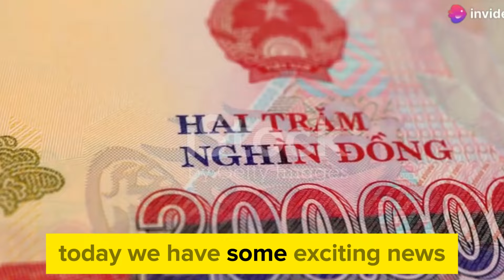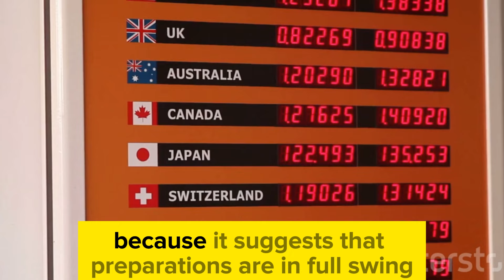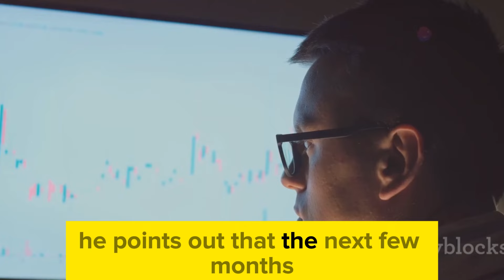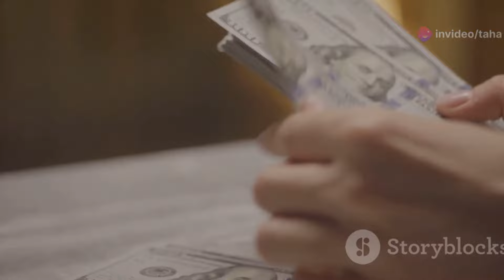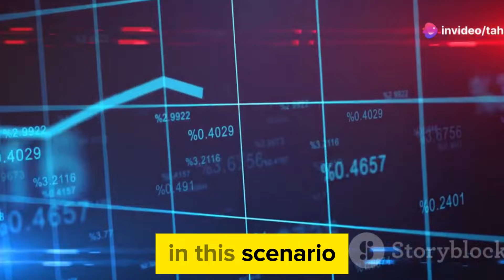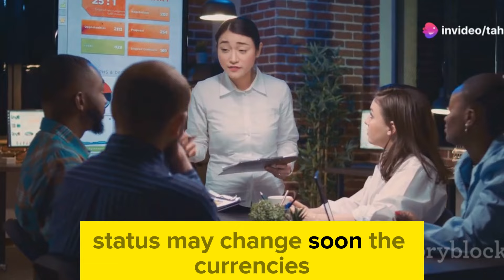JP Morgan, Citibank Show Iraqi Dinar and Dong Rates: 2024 💥 Iraqi dinar news today 2024 / RV News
RV Processing start – Iraq’s Path to Economic Renewal: 2024 💥 Iraqi dinar news today 2024 / RV NEWS

Iraqi Dinar About to EXPLODE in 2024!
Dong Rates SKYROCKET in Next 48 Hours!
Why You're Probably Misreading Iraqi Dinar News Today?
Get Ready for Iraqi Dinar RV News in Just 7 Days!

Dinar info
RV News
Dinar Update
Currency Insider
Dinar Rate Today
Intelli-Nvest
Online Faiyaz
Edu matrix
Dinar Guru
IQD Dinar
Iraqi dinar
Dinar News
IQD
Dinar
Iraqi Dinar Currency Exchange Rate
Investment
Stock Exchange Rate
2024
Dinar Investor
Iraq Politics
Currency Reinstatement

Iraqi Dinar Guru News Highlights
iraqi dinar revaluation news last 24 hours